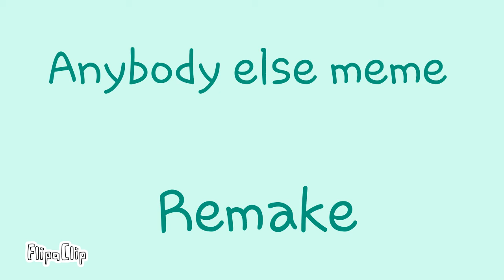Anybody else meme-❤2 Years❤- (REMAKE)[03.07.2020]